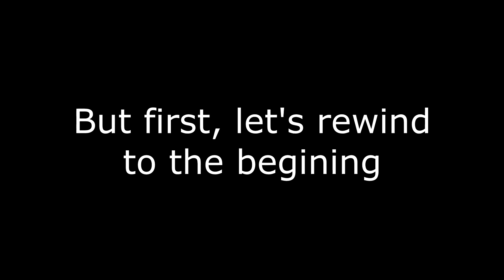Summer Of Cringe #7/14: Cooking With Earl: The Luther Burger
We have clogged arteries now

The Legend of Zelda: Wind Waker - The Great Sea